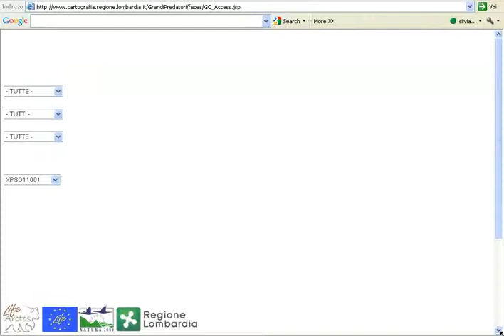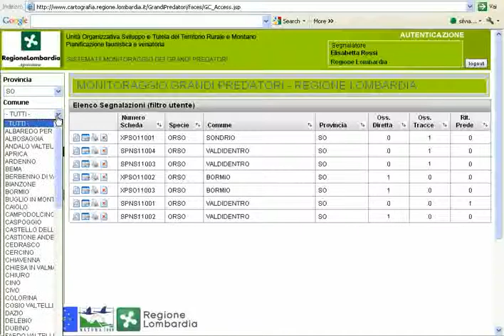01_la_pagina_principale.avi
Utilizzo Banca Dati Grandi Predatori